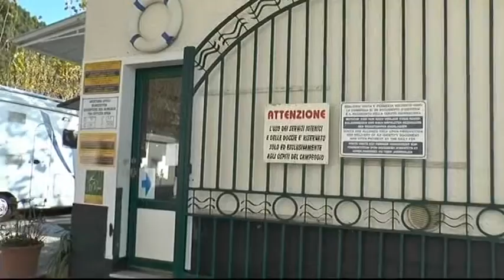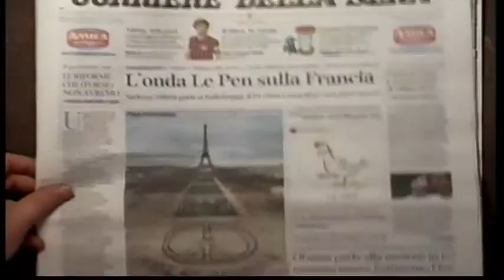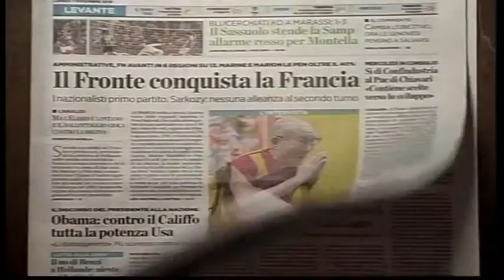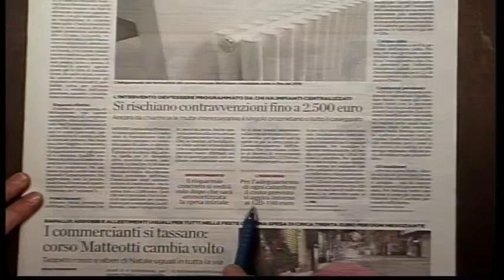TG13 edizione del 07-12-2015